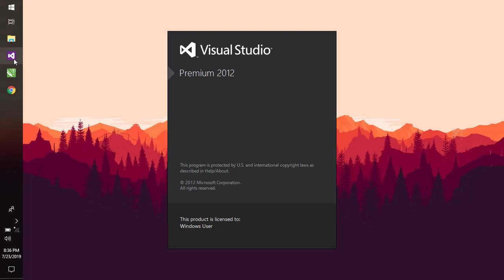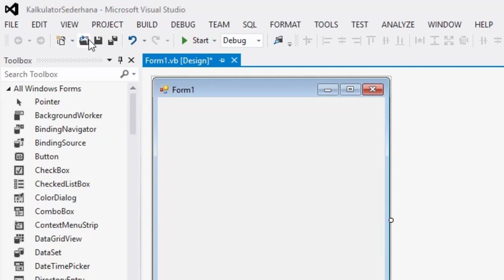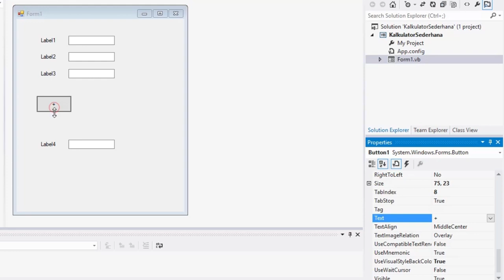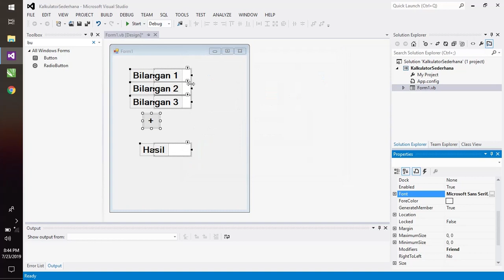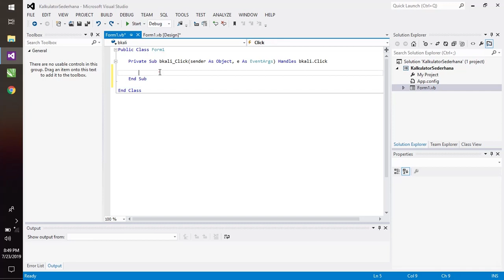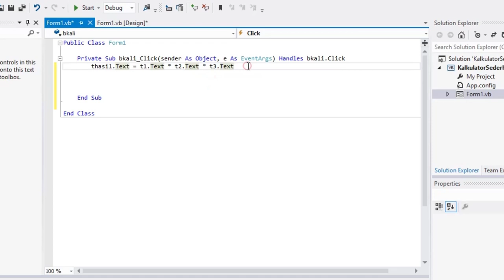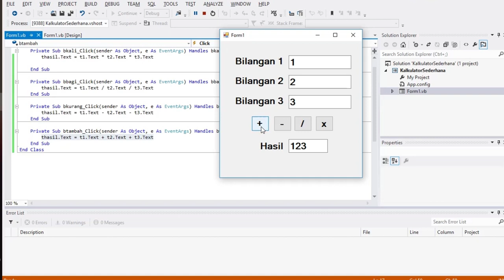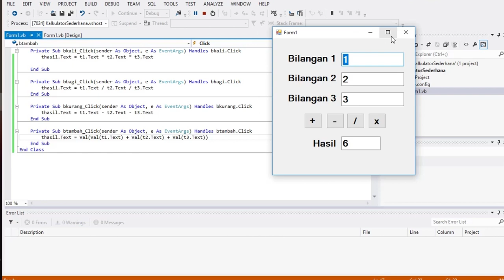Mengenal Visual Studio 2012 dan Membuat Aplikasi Kalkulator Sederhana - BelajarCoding#1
Nonton Videonya dari awal sampa selesai yah guys, biar ga ada info yang mungkin saja penting terlewatkan :)

Oh iya, Video ini akan berlanjut mulai dari membuat aplikasi sederhana, sampai menjadikan aplikasi siap pakai. Semua akan di satukan di satu playlist .  Cek terus ya .:D

Bagi yang ingin bertanyak seputar visual basic, bisa komentar d bawah